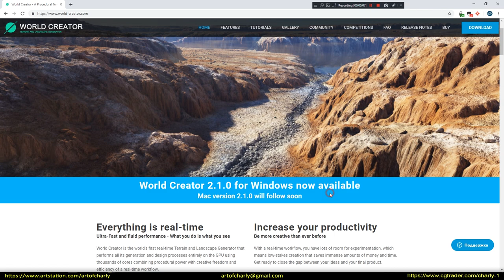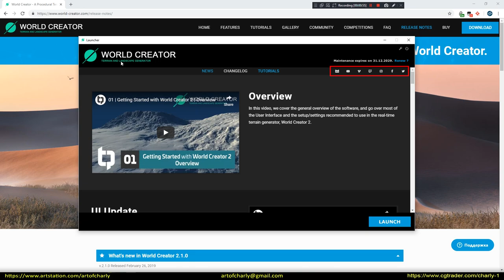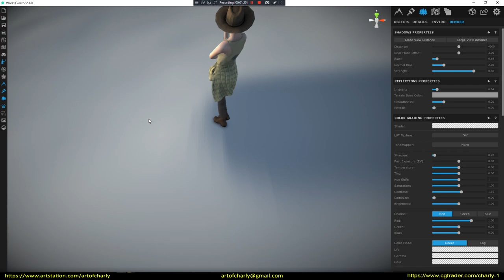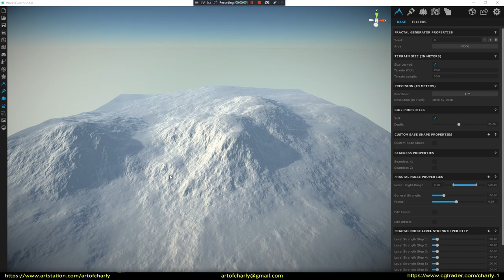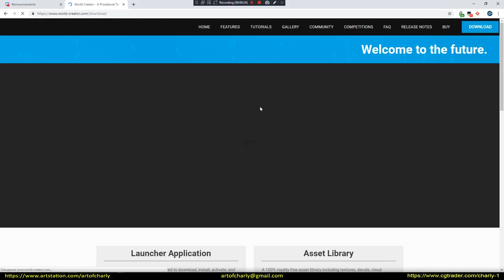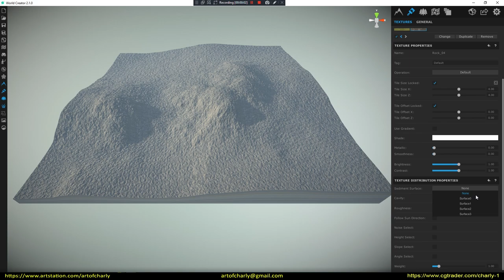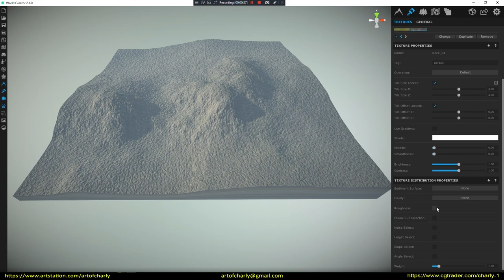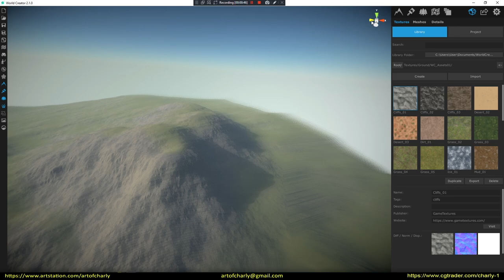World Creator 2.1.0. What's new?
In this video, we will talk about the new World Creator 2.1.0 and what's new in this version.

          Video content:

0:01 - Intro

0:05 - Forrender.com Render Farm

0:15 - Info Partners

0:19 - Important information about sub-titles

0:24 - Greetings.

0:33 - Important information about channel growing

0:45 - News about the update v 2.1.0

1:20 - About 10% discount during the purchasing for World Creator 2.

1:49 - New launcher

2:21 - About the performance of the new kernel

2:47 - About separate render settings for a separate project

3:15 - Change icons on the panel on the right

3:37 - New icons on the left panel

4:53 - New filter panel. Real-time preview.

5:43 - About the texture library and installing the Asset Library.

7:15 - About new options for working with textures.

8:25 - Roughness for Texture Distribution.

9:24 - A few words about the media library.

10:07 - New position of the Observe Tools.

10:25 - About zoom of the camera to the ground.

10:44 - Ending

10:59 - Preview of other lessons and a subscription button.